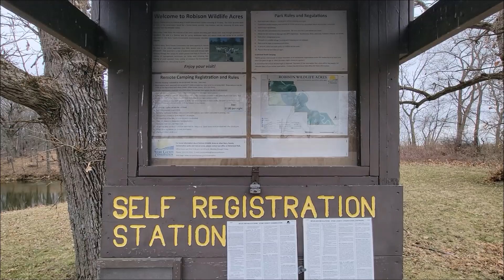Rainy Walk To A Secluded Camp - Robinsons Wildlife Area + Smokehouse Maple Chop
Found a new place to kick it!